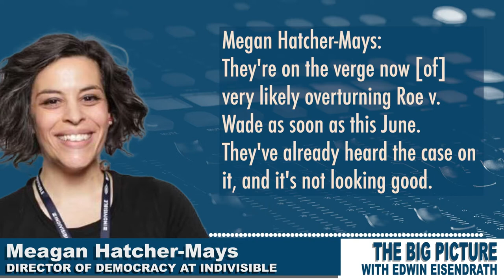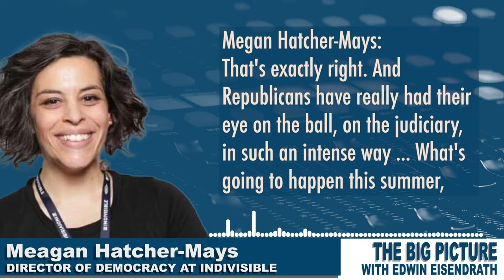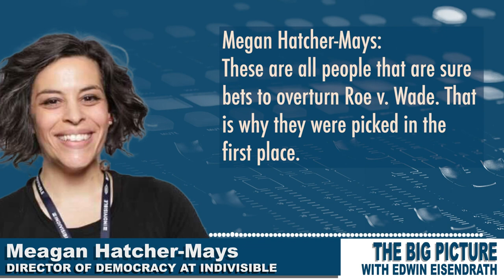Is this the end of Roe V. Wade?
.@importantmeagan of @IndivisibleTeam talks with @eisendrath about a factional Supreme Court and the likely end of Roe.